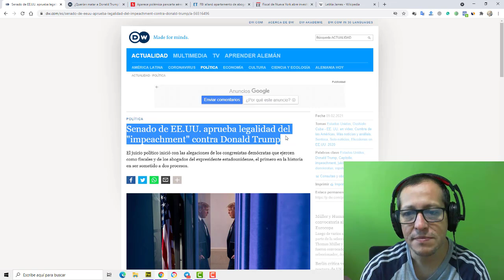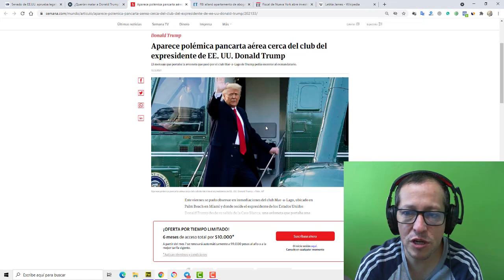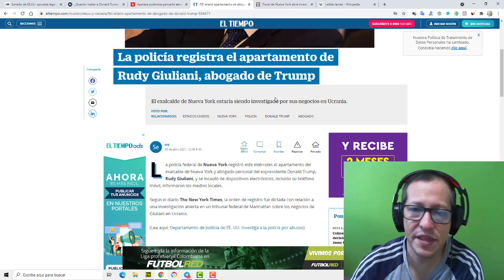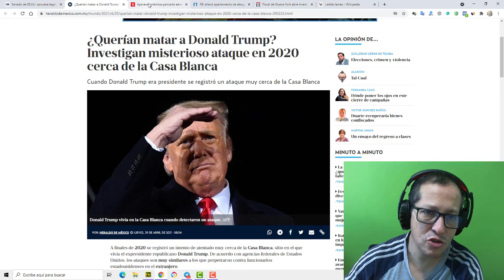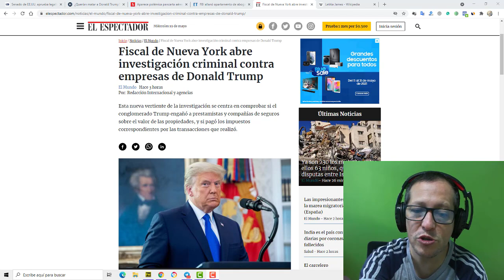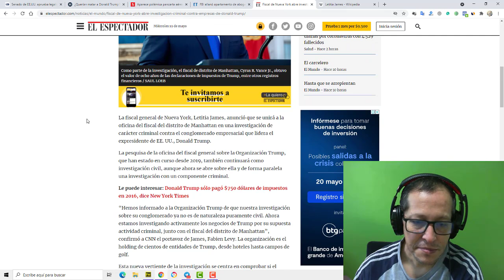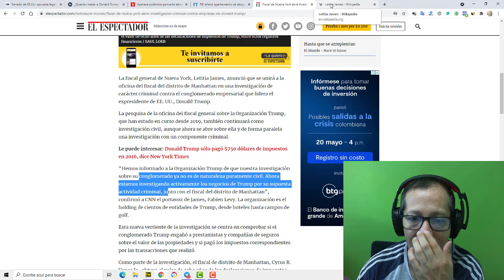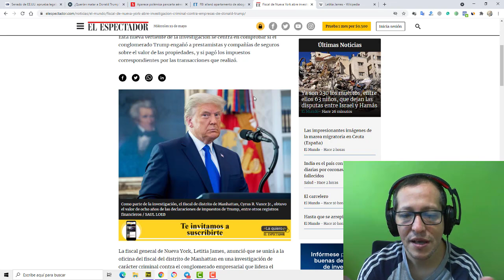Noticias De Estados Unidos Hoy Democratas Lo quieren Preso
Noticias De Estados Unidos Hoy Mayo 19 2021
Ultimas Noticias De Estados Unidos Mayo 2021
Expresidente De Ee.Uu. Donald Trump
Donald Trump Vs Joe Biden Mayo 2021
Latest Political News Today Mayo 19